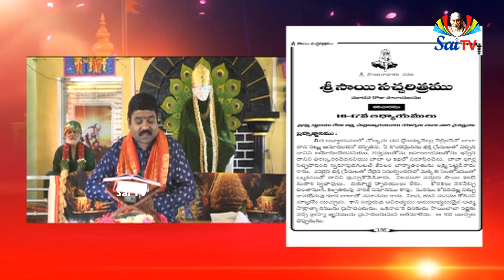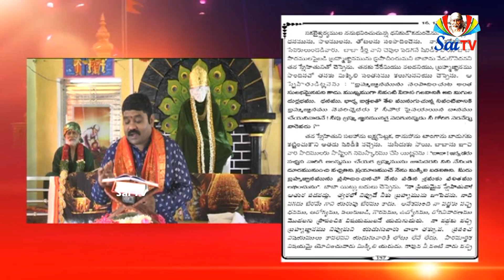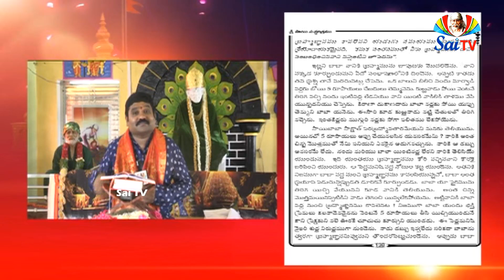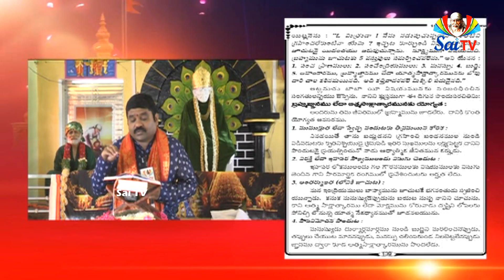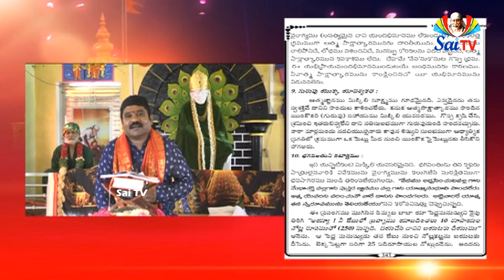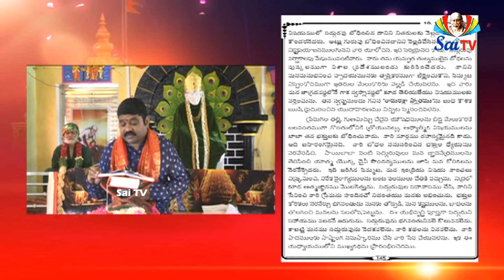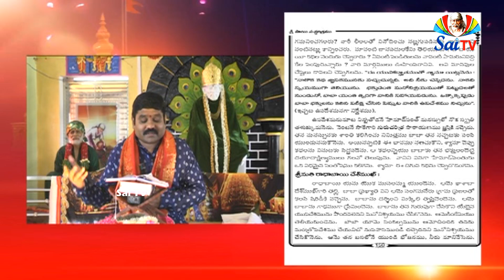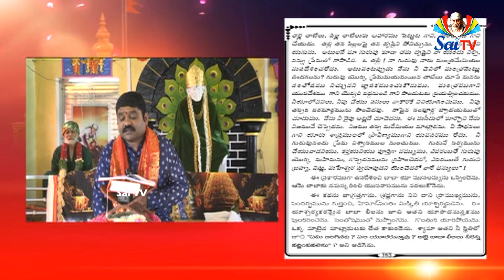శ్రీ సాయి సచ్చరిత గురుపౌర్ణమి శ్రవణ పారాయణ అధ్యాయం 16,17,18,19